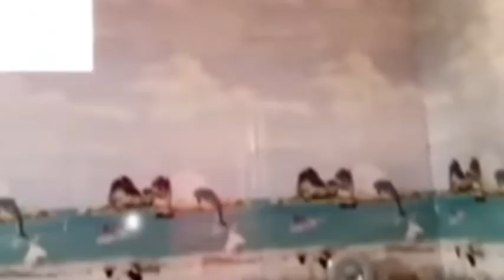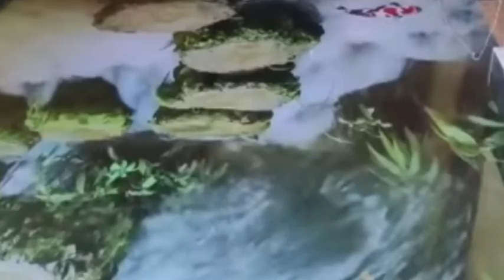YouTube থেকে income করে কে সবচেয়ে বেশি সুন্দর বাড়ি বানালো